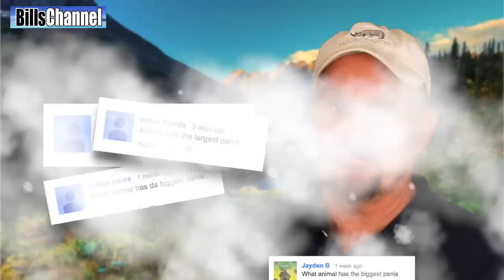World's Biggest Eyeball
STORY

I have to tell you I am really surprised by how many of you guys have asked to know what animal has the biggest eyeballs.  Now it’s not up there with the request for biggest penis, which is the all time winner, but still pretty high up there on the ole curiosity list.

So, I did some investigation and I have come up with 3 possibilities for you.

1. The Blue Whale?

2. The Colossal Squid?

3. The Elephant?

Which one of these do you think has the biggest eyeballs… ?

Well, if you picked the blue whale…. you… would be wrong because the animal with the biggest eyeballs, according to the Guniness Book of World Records, and the Smithsonian Institute is…. The colossal squid!

The colossal squid has eyeballs that are estimated to be about 250 MM or about 10 inches… Which, is not far from being the size of a  basketball.  By comparison, Human eyes are only about 25 Millimeters which is only 1/10th size.

Now if you picked blue whale, you were only off by 100mm… blue whale eyeballs are about 150 mm (or about 6 inches) and that is roughly the size of a baseball.

Elephant eyeballs are even smaller than that.  They are only 34 Millimeters or 1.3 inches - and that is roughly the same size as a golf ball.

Another creature with pretty big eyeballs that isn’t on the list, is the swordfish, which are about this size…

Now if you want a excellent way to see a huge squid eyeball -- all you have to do iis watch a recent  dissection of a colassal squid presented by the Museum of New Zealand  in partnership with the Auckland University of Technology on youtube.

The squid they use is a 349 Kilo or 770 pound Colassal Squid that was caught in Anartica.